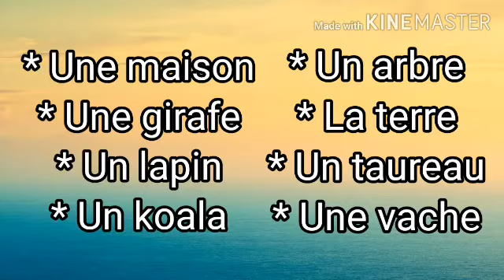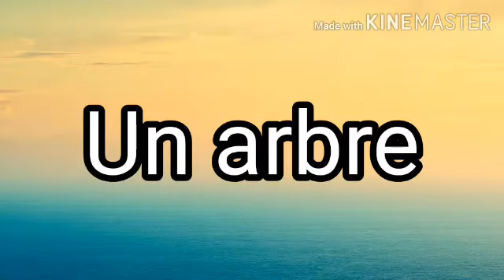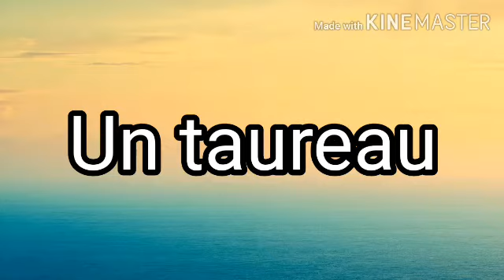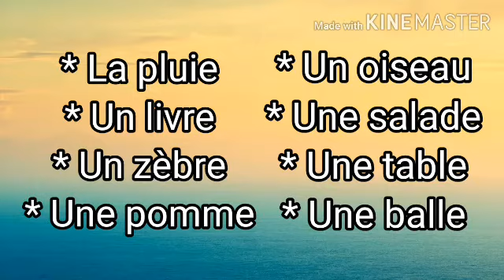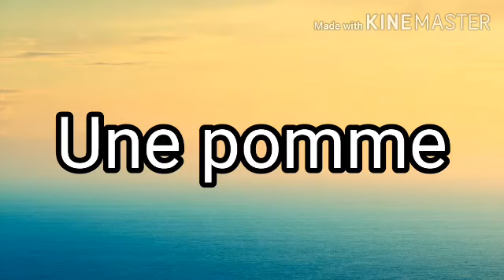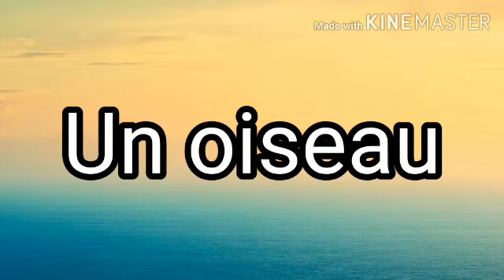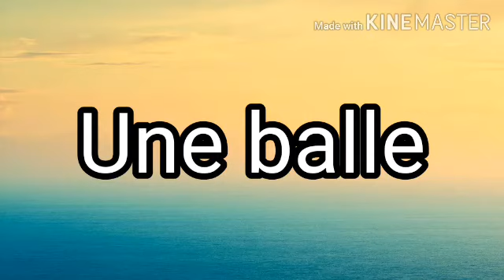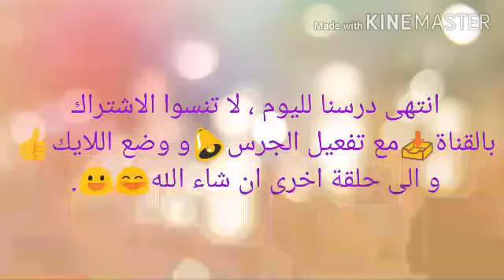Dictée (6) : Dictée de mots | املاء كلمات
في هذا الفيديو سنقوم باملاء بعض الكلمات
Dans cette vidéo nous allons faire une dictée de mots
Dictée - Dictée de mots - Apprendre le français facilement
املاء - املاء كلمات - تعلم الفرنسية بسهولة

اذا كنتم تريدون متابعة المزيد من الدروس في قناة FaranciaTube Apprendre le français facilement و مواصلة تعلم الفرنسية،ما عليكم إلا ان تشتركوا بالقناة📥مع تفعيل جرس التنبيهات🔔و وضع اللايك👍اضافة الى نشرها و مشاركتها مع الاصدقاء حتى يستفيد الجميع و تنتشر القناة
Si vous souhaitez suivre plus de cours gratuits sur la chaîne Apprendre le français facilement et continuez d'apprendre le français,Tout ce que vous avez à faire est de vous abonner à la chaîne📥, d'activer la sonnette d'alarme🔔, de régler la même chose👍 et de la partager avec vos amis afin que tout le monde en profite et que la chaîne se propage.

Hello
You will be able to understand, speak and write french by following my channel.

Dictée
Dictée de mots
Dictée en français
La dictée
La langue française
Le français

املاء
املاء كلمات
املاء بالفرنسية
الاملاء
اللغة الفرنسية
الفرنسية
تعلم الفرنسية